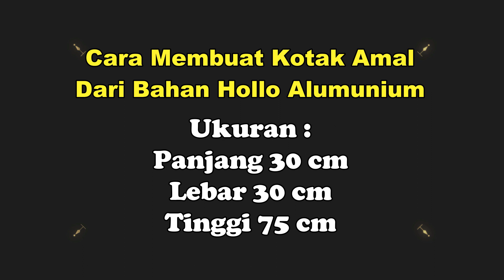Cara Membuat Kotak Amal Alumunium | #1. Menyiapkan Bahan Rangka Dasar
Kali ini saya akan memberikan video tutorial cara membuat kotak amal dari bahan alumunium. Ini merupakan langkah awal atau langkah pertama proses pembuatannya, yaitu proses pemotongan bahan rangka.
Di video ini akan saya jelaskan ukuran berapa saja yang harus di potong. Untuk lebih jelas, silahkan tonton video berikut ya.